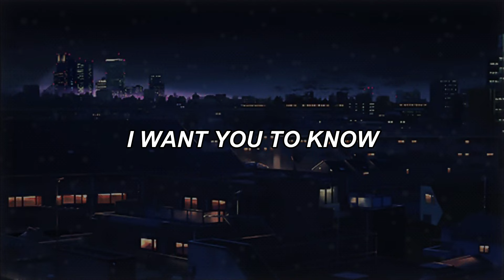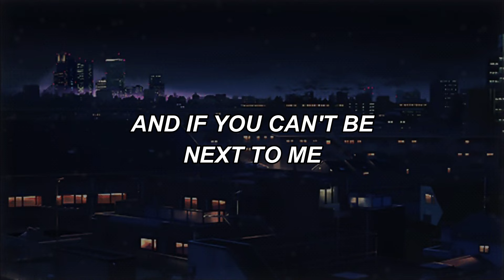Ghost - Elijah Woods (Lyrics)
Since there's no video with lyrics of this song, I made this one. Hope you like it :)